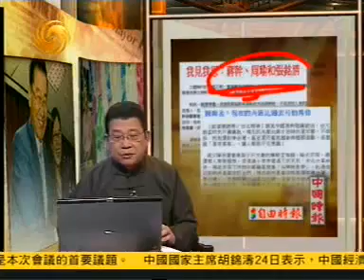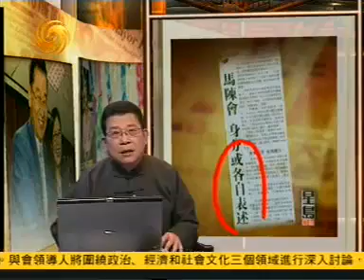有报天天读2008年10月24日C